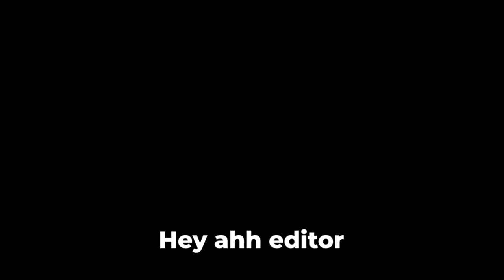Wild Hearts is Painful │ Funny Moments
Wild Hearts is Painful